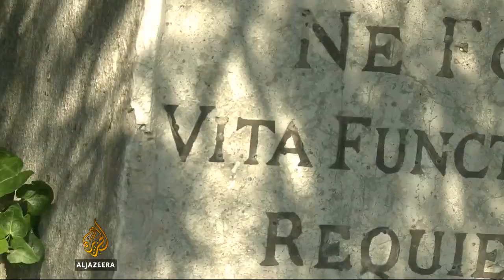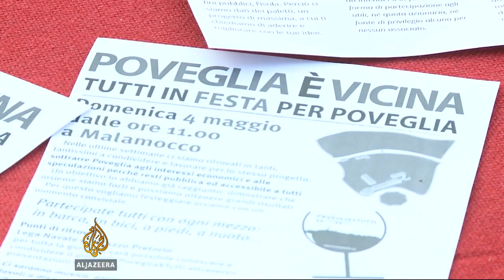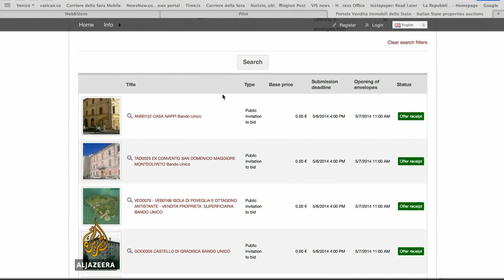Italy to sell prime properties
Itay's public debt hit a record $2.5b in April.   It's the second highest debt in Europe.  In a bid to tackle this, the Italian government is planning to sell off some of its prime properties.  An army barracks, a fifteenth century castle and a venetian island are some of the items up for sale.   Al Jazeera's Claudio Lavanga reports from venice.